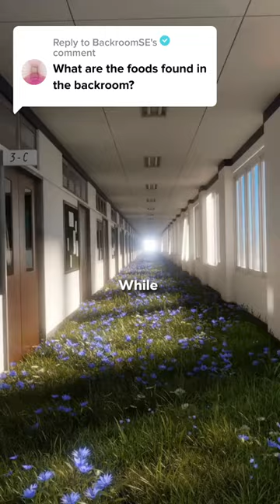☁️🥤The foods FOUND in the BACKROOMS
☁️🎥Footages credits:
Introduction: @carrotwithak
Almond Water: Elmopios on YouTube
Level 94: ??? (please Email)
Level 150: @carrotwithak on Instagram